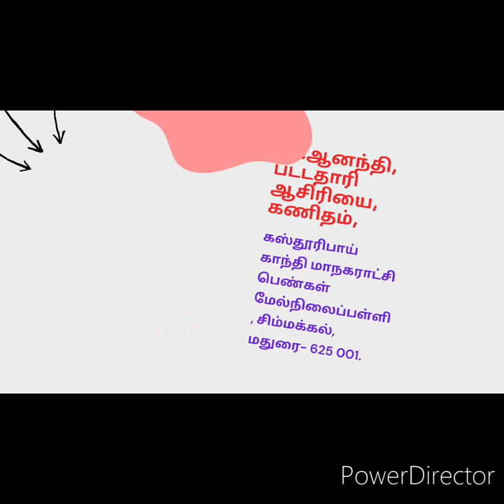அளவியல், பயிற்சி:7.4, வினா எண்:5,6, பத்தாம் வகுப்பு, @nothingiseverything8501 2022-2023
ரா.ஆனந்தி, பட்டதாரி ஆசிரியை, கணிதம், கஸ்தூரிபாய் காந்தி மாநகராட்சி பெண்கள் மேல்நிலைப்பள்ளி, சிம்மக்கல்,
மதுரை - 625 001.